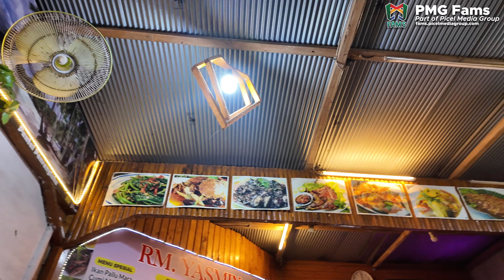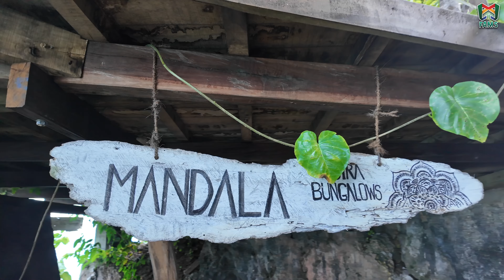Tempat wajib di Sulawesi Selatan sih ini, PANTAI BIRA!! - PMG Fams Vlog#32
PMG Fams merupakan bagian dari Picel Media Group.